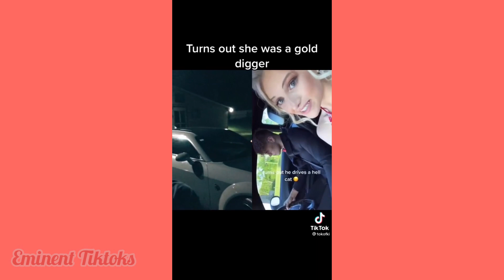“Take Me Down Into Your Paradise ⛅️ “ | Eminent Tiktoks